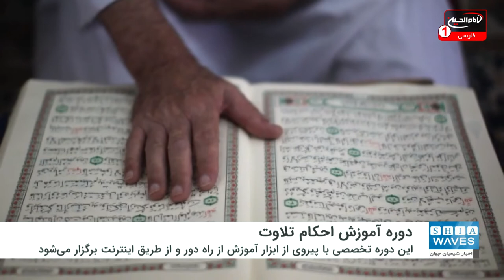برگزاری دوره آموزش تخصصی احکام تلاوت قرآن کریم در نجف اشرف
موسسه قرآن کریم وابسته به بخش امور معارف اسلامی و انسانی در آستان مقدس عباسی شعبه استان نجف اشرف، دوره آموزش تخصصی نغمه های تلاوت به روش عراقی را راه اندازی نمود.
این دوره تخصصی با پیروی از ابزار آموزش از راه دور و از طریق شبکه های اینترنتی برگزار می شود و بیش از 40 کارآموز در آن شرکت می کنند.
«سید مهند المیالی» مسئول این شعبه گفت: این دوره آموزشی با نظارت «همام صافی الطفیلی» قاری معروف عراقی برگزار می شود.
به گفته وی چگونگی برخورد با لحن های مختلف قرآنی، معرفی چگونگی تلاوت و ادای نغمه ها براساس سبک صحیح قرآنی، آموزش مؤلفه های تلاوت صحیحِ متناسب با ادای نغمه ها و عبارت های لحنی در تلاوت به روش عراق از درس های تخصصی این دوره است.
المیالی افزود: شعبه نجف اشرف قصد دارد تا دوره تخصصی اینترنتی از راه دور را برای احکام تلاوت به مدت چهار روز برگزار کند.
وی ادامه داد: این دوره تخصصی نیز با نظارت «احمد الزاملی» برگزار گشته و احکام تلاوت صحیح و تلاوت قوی قرآن کریم از ابتدای مخارج حروف آموزش داده می شود.
این مسئول عراقی گفت: هدف از برگزاری برنامه های قرآنی از راه دور ارتقای سطح قرآنی، تشویق برای آشنایی با معارف قرآنی و آموزش صحیح تلاوت قرآن کریم به همگان است.